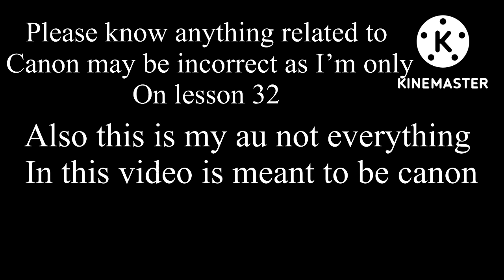Finally said yes || dia’s backstory || obey me my au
Hmmm what might barbatos 2 circumstances be🤔

Hi I’m willow I go by he/him pronouns

Also you may get inspired or use my videos in reaction videos all I ask of you is that you please credit me and let me know or tag me because I would love to see it if I found out you haven’t credited me I will have to ask you to please remove it